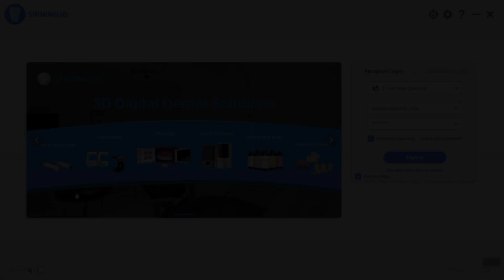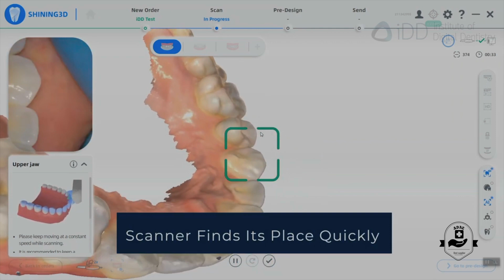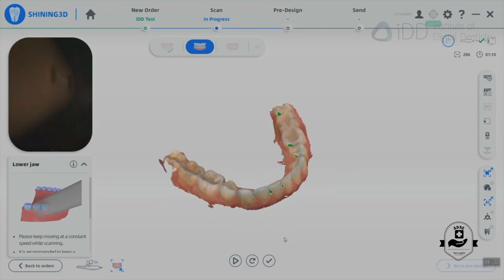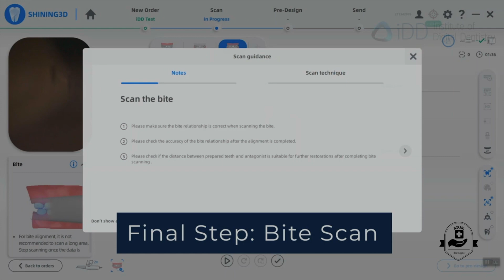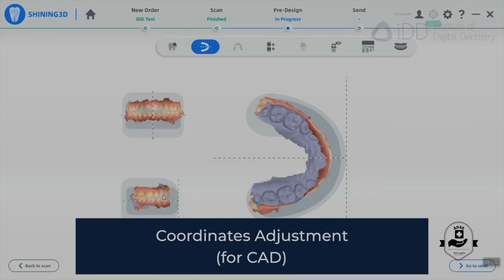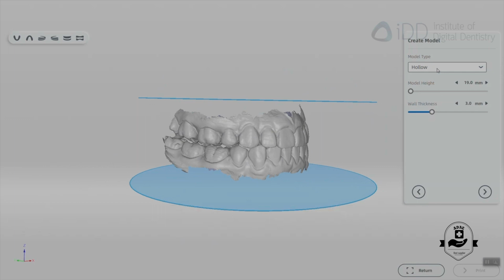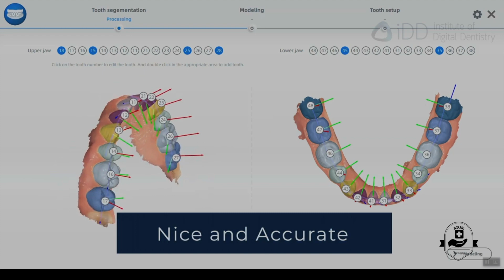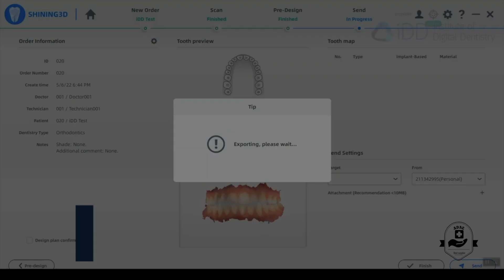Aoralscan 3 intraoral scanner Software review -ADAE Dental Store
Customer service: 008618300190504 ( WhatsApp-WeChat). For more details, visit ADAE International Dental Store at this